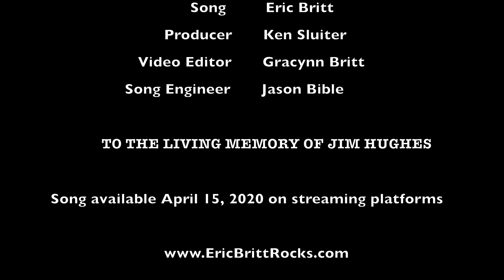Eric Britt "Let's Go to the Woods Jimmy"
"Let's Go to the Woods Jimmy" is the second release off the Full Circle album.  This song is now available on all streamable and downloadable platforms!
You can also pre-order the FULL CIRCLE album (out in May) by sending a message on the contact page of or emailing . They will respond with pricing etc.

Savannah's Joel Soloman shot this beautiful video on the way off Tybee Island last week. When I saw it I immediately thought it was perfect for the song trailer. he was happy to send it to me. Joel is awesome.